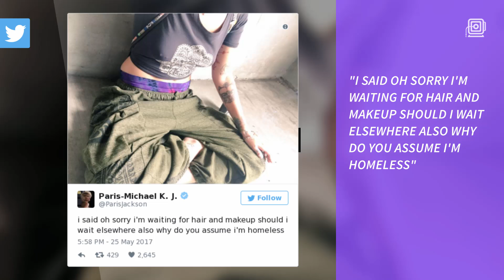Paris Jackson Mistaken For Homeless Person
Paris Jackson was mistaken for a homeless person on the set of her new film.